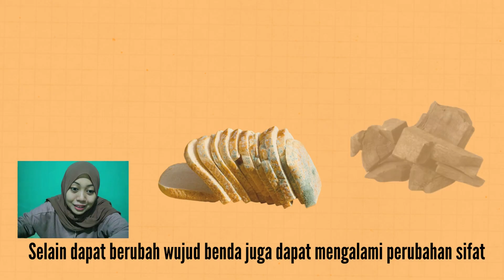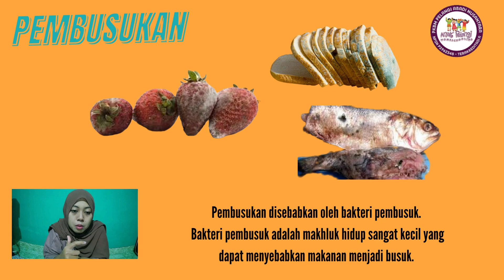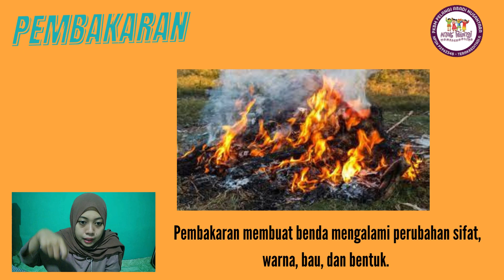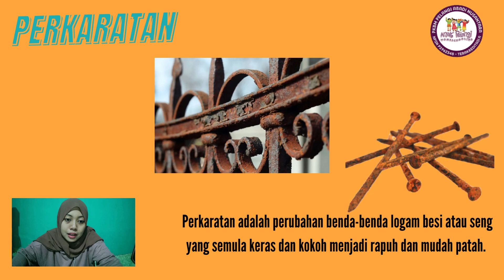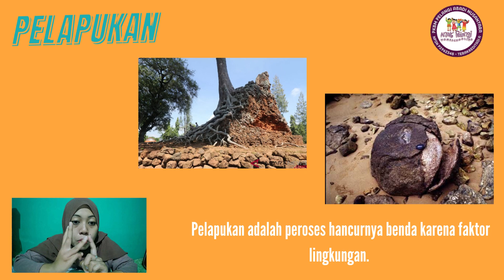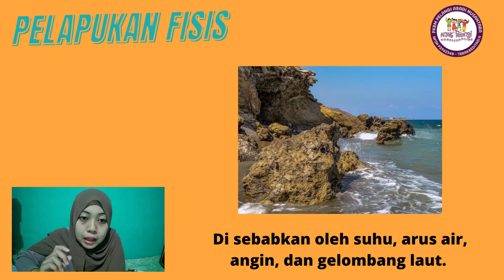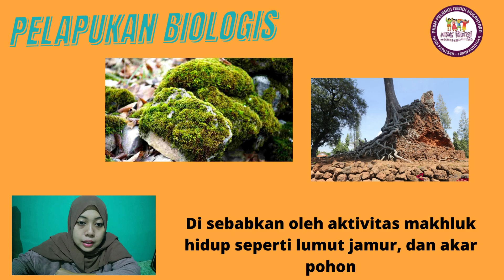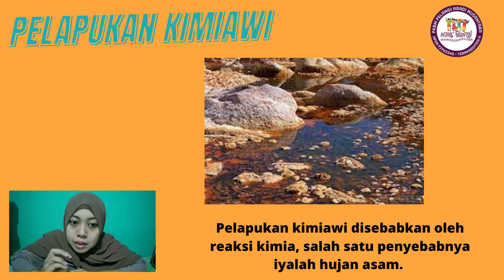Miss Tika: "Perubahan Sifat Benda"